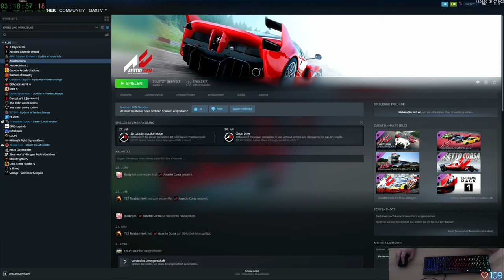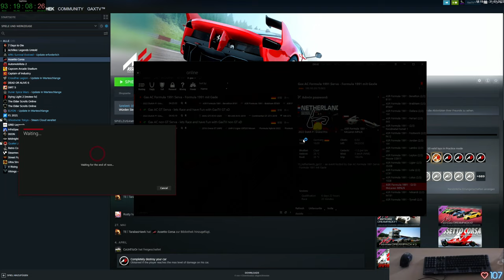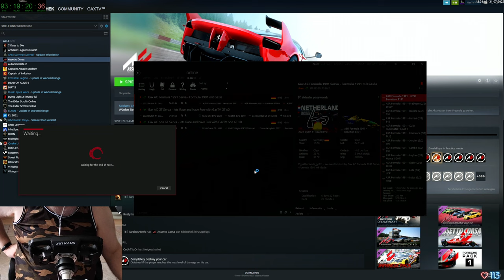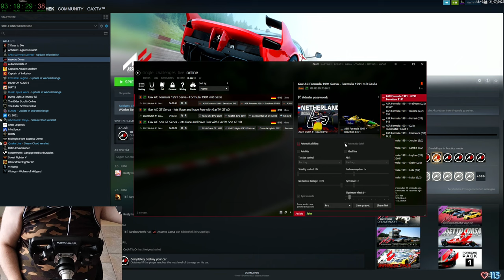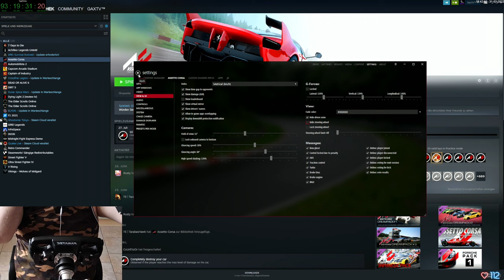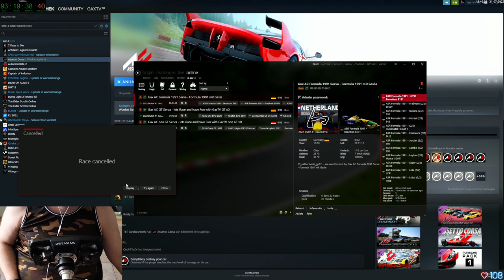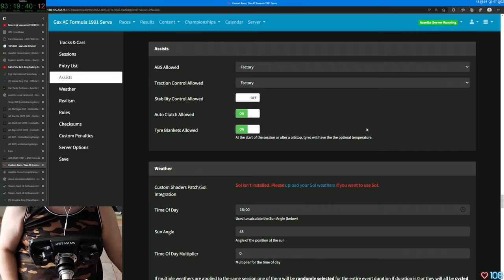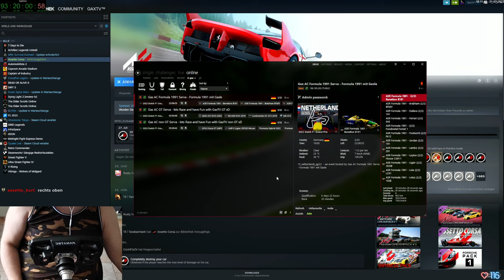Gax lernt fahren in Assetto Corsa - Tag 25 Folge 01 - Keep Racing - See You On The Track